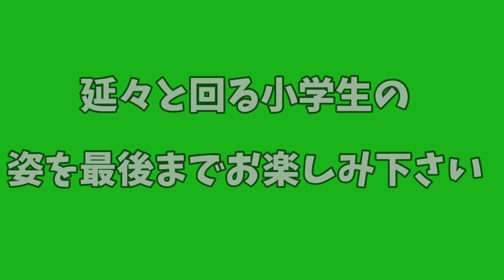椅子取りゲーム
外は雨だったので椅子取りゲームをしました。

撮った映像を見てみるとこれを流していいのだろうか？ｗ
と思ったけれど、問題作パート１として流します。

評判が良ければパート2を公開します。

クレーム等ありましたら、学童のおじさんまでお願いします。

今回は映像ではなくコメントを考えるので時間を使いました。笑

イス取りゲームの選曲が・・・

詳細は動画を見てね。

城の森保育園（しろのもりほいくえん）
城の森学童クラブ（しろのもりがくどうくらぶ）

SHIROMORIチャンネル （しろもりチャンネル）
うるま市の城の森保育園（しろのもり）、城の森学童クラブがお送りするチャンネル。

沖縄の遊び場を紹介したり、保育、学童の活動を紹介します。

また子ども達と一緒にYouTuberを目指していますので、

ーーーー
沖縄県うるま市の城の森保育園（しろのもりほいくえん）、学童クラブ

自分の人生を幸せに生きられる子どもを育てる保育をしています。
子ども自らが考えてたくさん遊ぶ わくわくでいっぱいの毎日を送る
子どもと一緒にワクワクの毎日を送らせてもらっております。